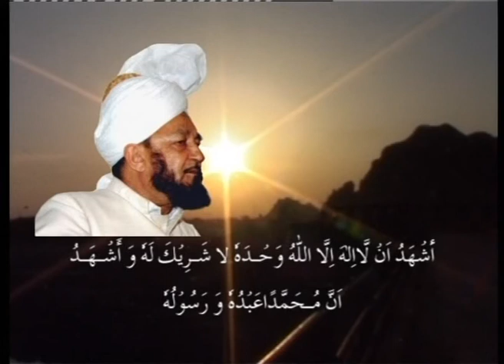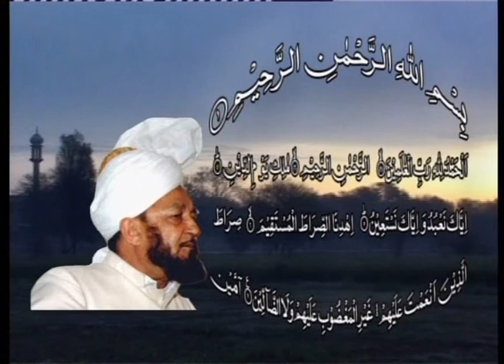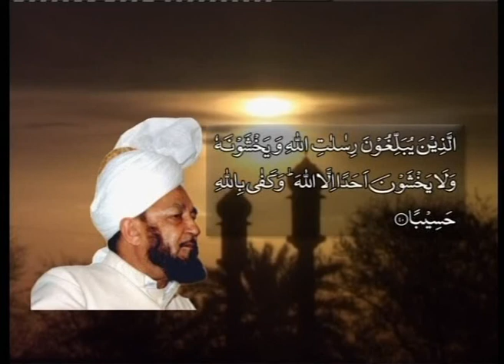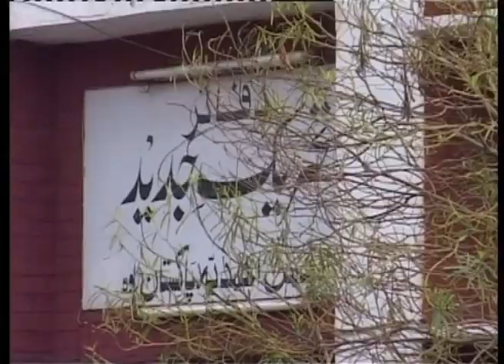Urdu Khutba Juma on November 25, 1983 at Masjid Aqsa Rabwah by Hazrat Mirza Tahir Ahmad